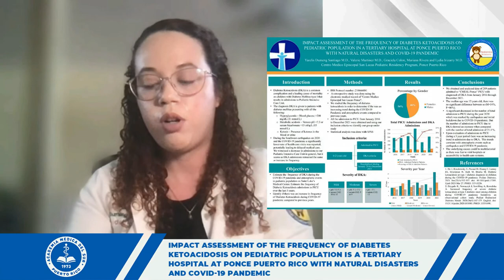CápsulaInformativa I Impacto de la frecuencia de cetoacidosis diabética en Puerto Rico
CápsulaInformativa I Los cuidados nutricionales de los niños son importantes, y en este sentido, la Dra. Yarelis Dumeng Santiago, quien explica el impacto y frecuencia de la CetoacidosisDiabetica, en niños dentro de esta institución y todos los detalles que implica esta patología en pacientes pediátricos en Puerto Rico.